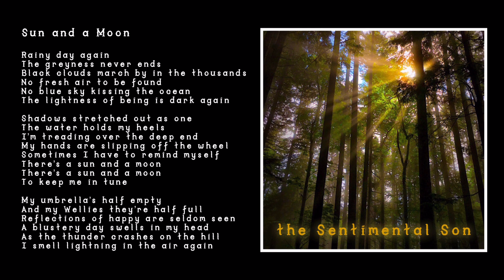Sun and a Moon - Ryan Matches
Recorded and produced by Winston Hauschild at Little Island Studio.

Mastered by Brock McFarlane at CPS Mastering.

*** this version of Sun and a Moon has an alternate, extended ending. The iTunes version is the final version.